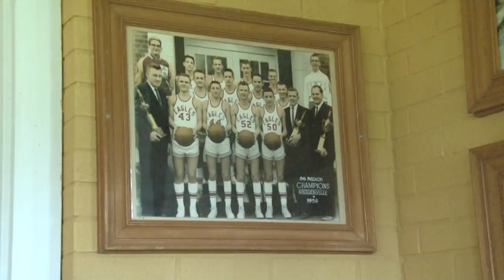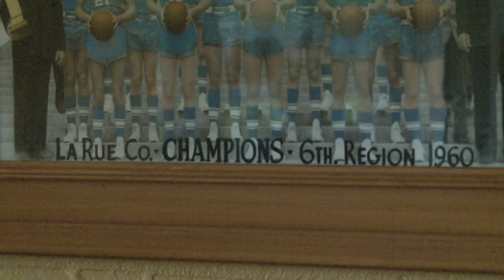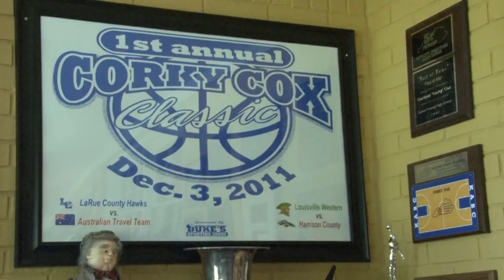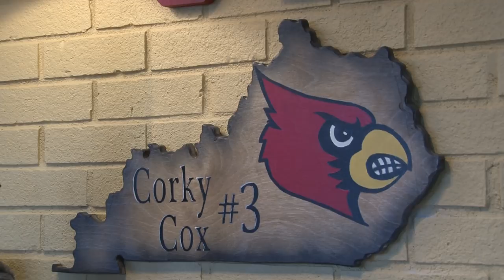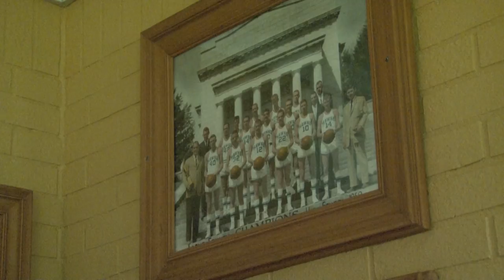Courtland 'Corky' Cox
Cortland Kelly Cox was born at Ollie, KY(Edmondson County) in 1931.  His parents were Fred Mitchell Cox and Ruby Jane Webb Cox.  His siblings were Larry Cox, Roberta Cox Gilbert, Kenneth Cox and Verta Mae Cox.  His family moved to West Point in Hardin County, Kentucky in 1941.  From there his family moved to Valley Station in 1947 so that he could attend Valley High School in hopes it would secure him a chance to play basketball at the college level.   He graduated Valley High School in 1950 and received an athletic scholarship to the University of Louisville where he played basketball and baseball.  He was inducted into the Hall of Fame in 1984.  His family returned to West Point and ran a small independent grocery store.
Corky also was a member of the Air Force ROTC while attending U.L.  He continued his military career as a second lieutenant after college.
In 1955 he was hired as the head basketball coach of Hodgenville High School.   The three county schools consolidated in the fall of 1958 and he was chosen to continue his role as head coach.  He had a great career in his coaching endeavors.  Three regional championships and averaged 19 wins each season he coached( 13 years).
He later became principal for LaRue County High School and retired in 1986.  He loved his students and respected their opinions.  He was firm but fair.
He is happily married to his wife, Emma of 45 years and has 4 children, Steve Cox, Kim Humkey, Terri Stone and Kelly Ferrell.  He has 12 grandchildren and 5 great with an addition coming in January.